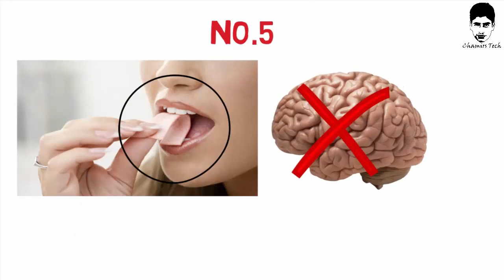স্বরণশক্তি কমে যাওয়ার কারণ।এই অভ্যাসগুলো ত্যাগ করুন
Title: স্বরণশক্তি কমে যাওয়ার কারণ।এই অভ্যাসগুলো ত্যাগ করুন।Chamirs Tech
সারসংক্ষেপ: আমরা ছোটবেলায় যেকোন জিনিস বা যেকোন পড়া মুখস্ত করলে তা বহুদিন ধরে মনে থাকে কিন্তু জীবনে এমন একটা সময় আসে আমাদের মনে এটা হয় যে, আমরা হয়তবা যা পড়ছি বা যা করছি তা সঠিকভাবে মনে থাকে না ।
বৈজ্ঞানিকদের দৃষ্টিভঙ্গিতে আজ কয়েকটি কারণ বর্নণা করলাম এই ভিডিওতে যে কেন আমাদের সাথে এটা হয়। কেন আমরা যেকোন কিছু সহজে ভুলে যাই, এটা নানা কারণে হয়ে থাকে তবে কি কি খারাপ অভ্যাস থাকার কারণে আমরা যেকোন কিছু সহজে ভুলে যাই তা আজ এখানে জানতে পারবেন।
ধন্যবাদ